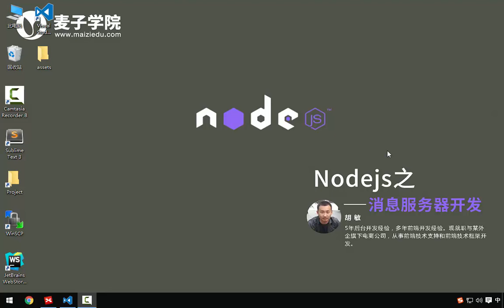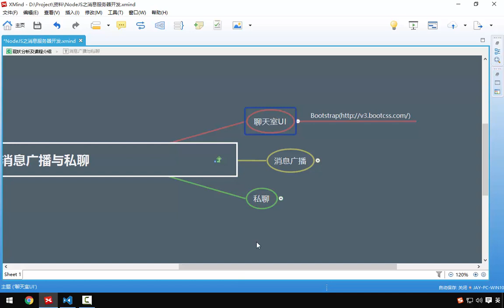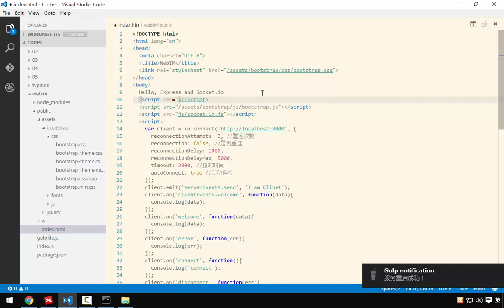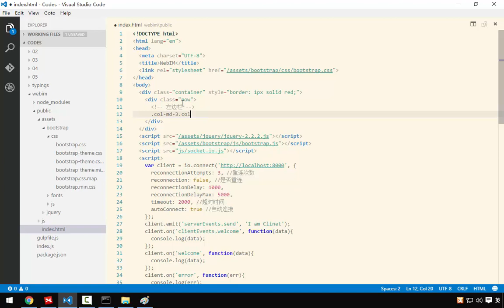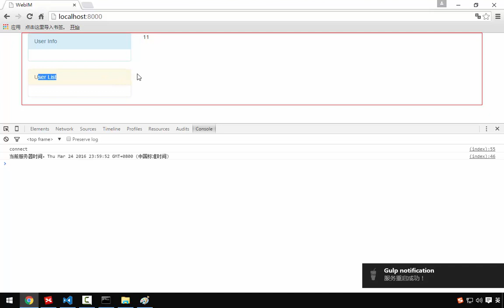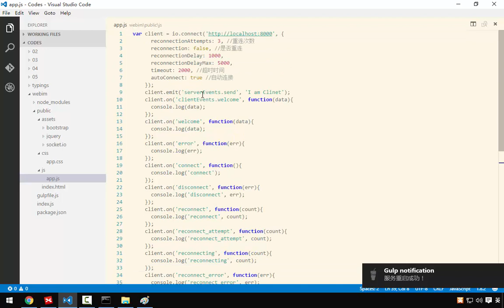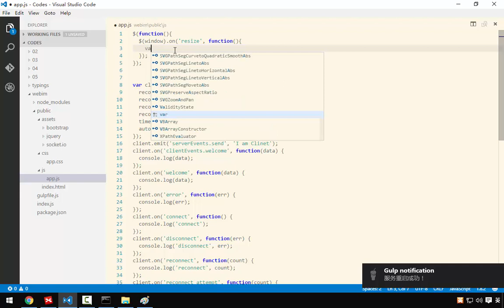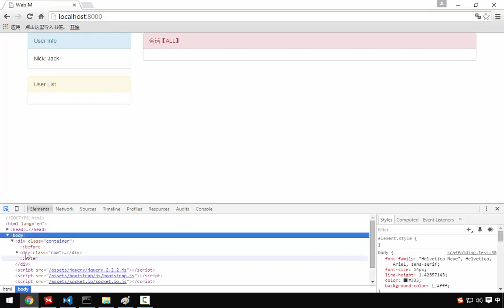Nodejs之消息服务器开发 11 11 消息广播与私聊 上